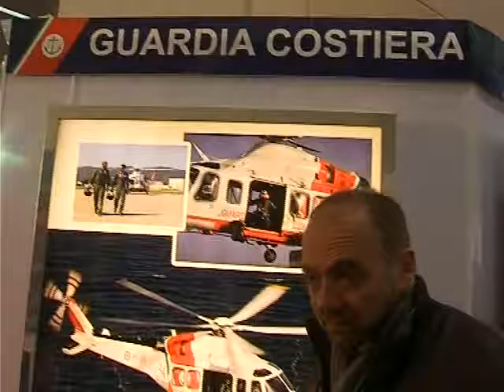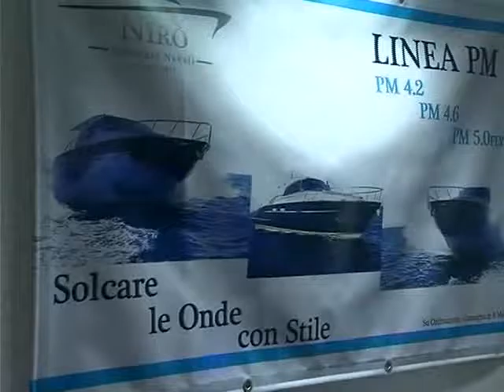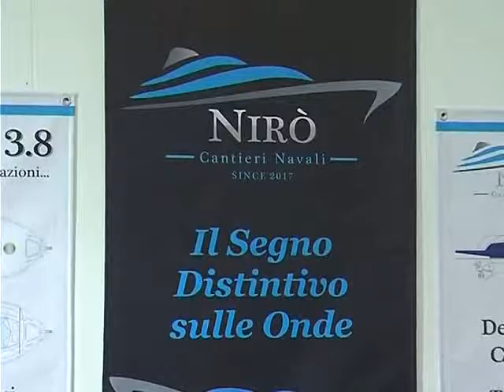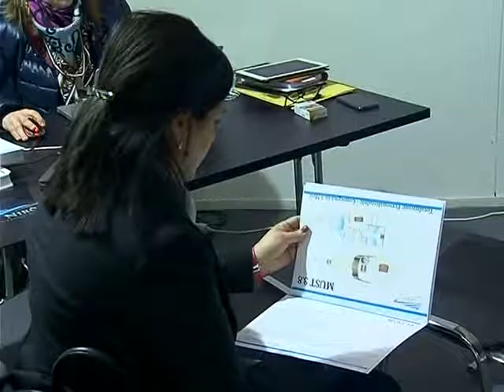SPECIALE NAUTIC VOX 19 02 2017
Speciale Nautic Sud su Teleprima, parola ai visitatori